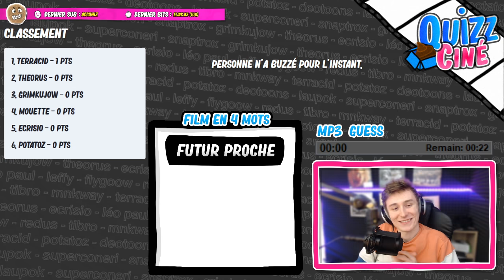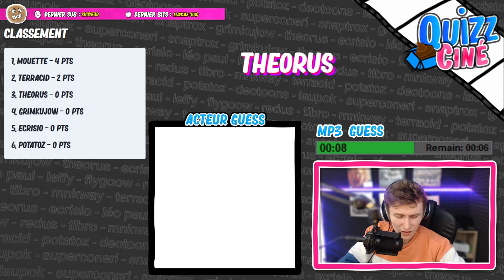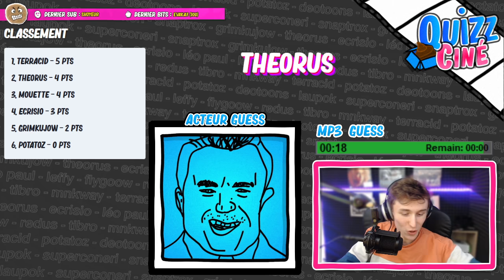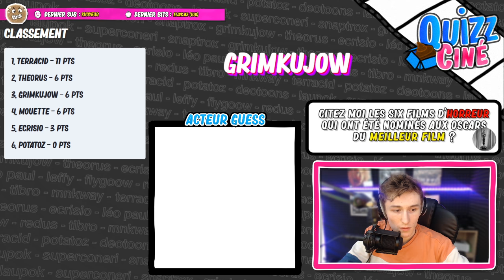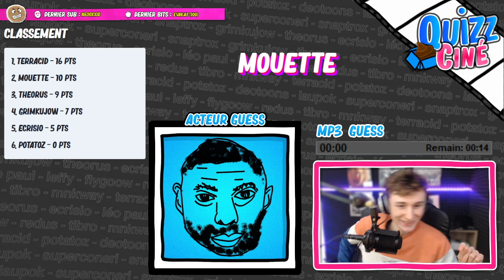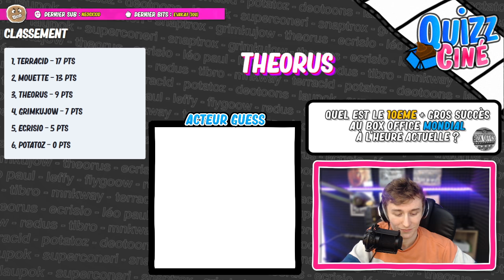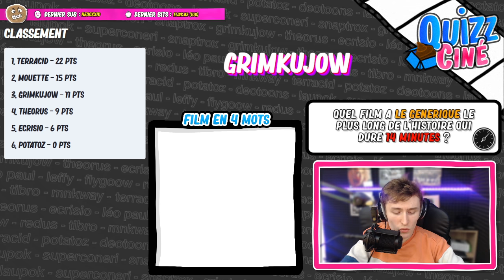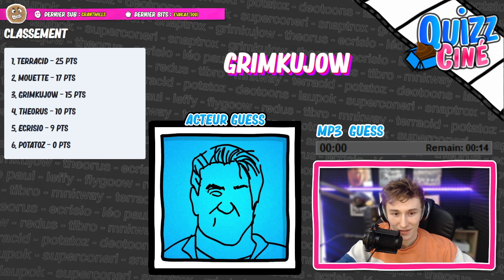VOD // Quizz Cinéma - Potatoz, Terracid, Grimkujow, Théorus